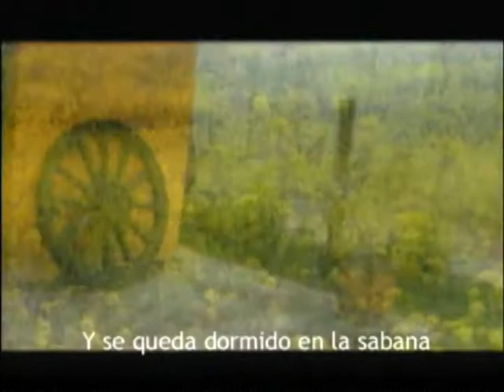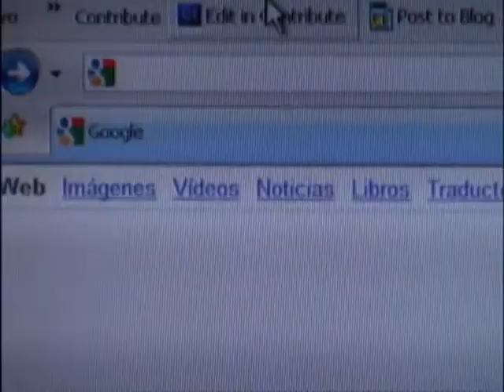Noticias 10 9 de Abril 2014